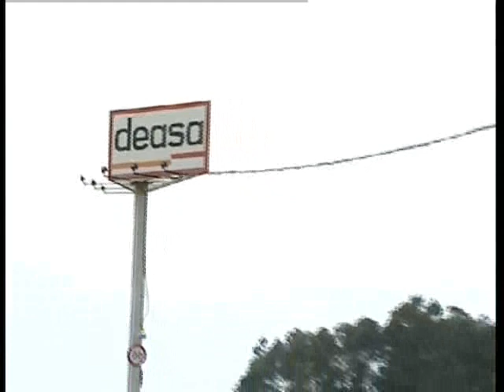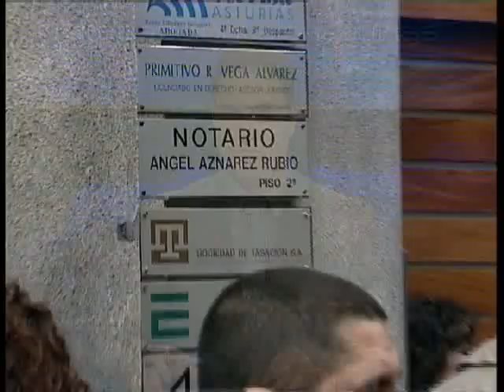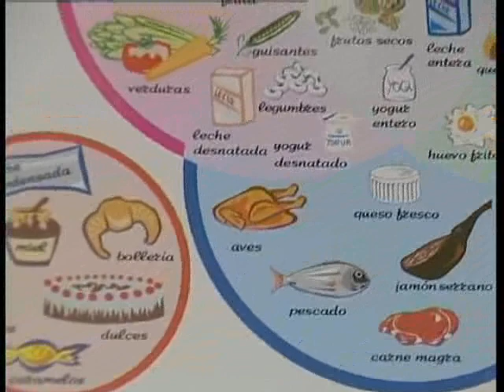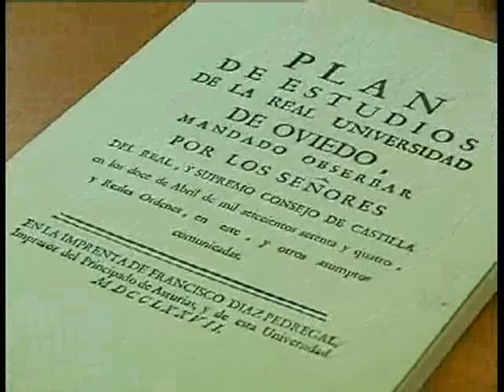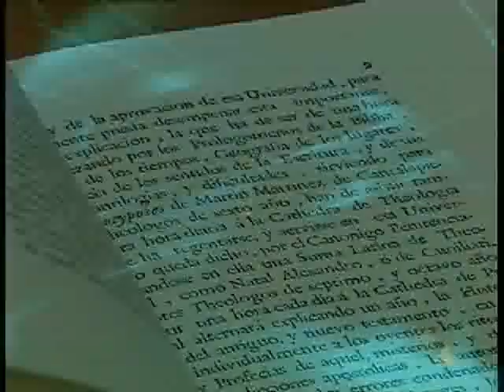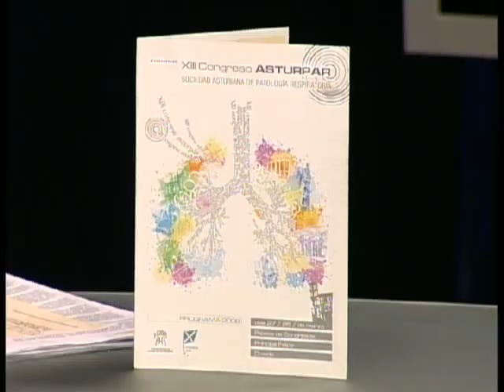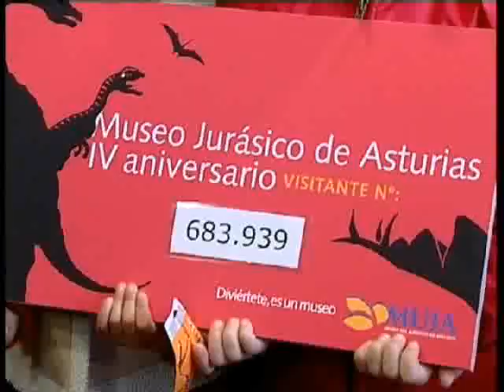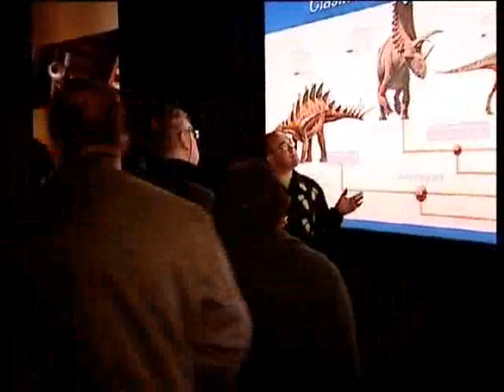REDACCION 20:30 (1/04/08) - INFORMATIVO REGIONAL ASTURIAS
Informativo de TeleAsturias. Toda la información de Asturias, con una entrevista en los servicios informativos que emite nuestra cadena en directo por ondas y a través de internet de Lunes a Viernes a las 20:30 h presentado por Victor Castillo